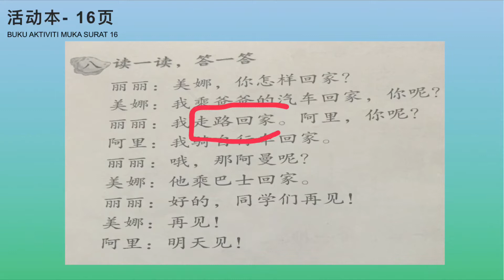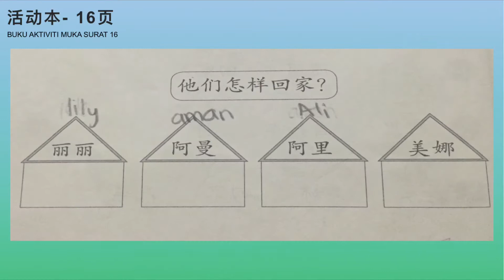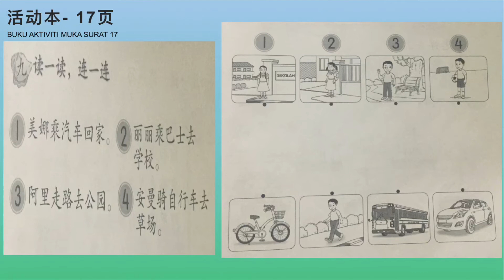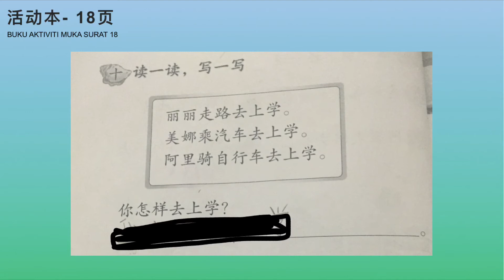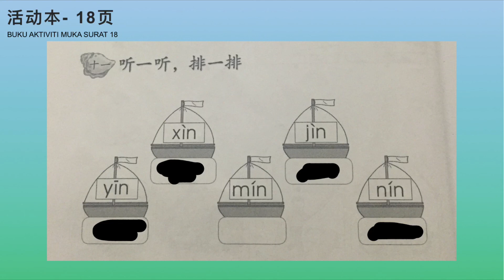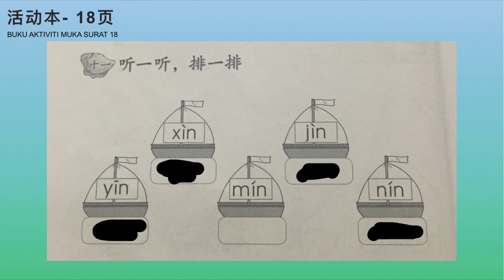国小华语三年级 BCSK TAHUN 3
BUKU AKTIVITI